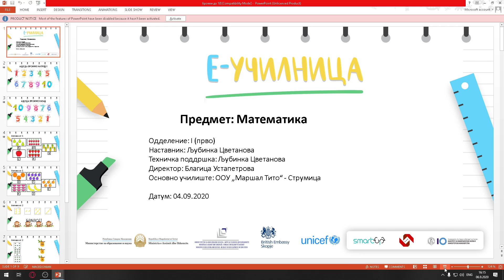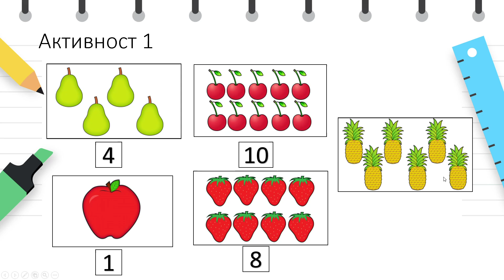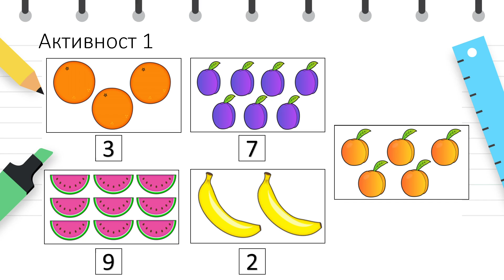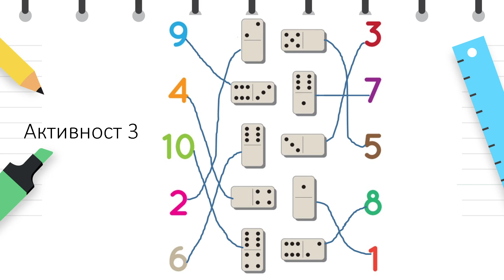I одделение - Математика - Броеви до 10